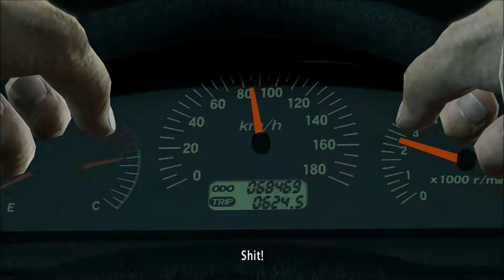Yakuza Kiwami - Highway Shootout